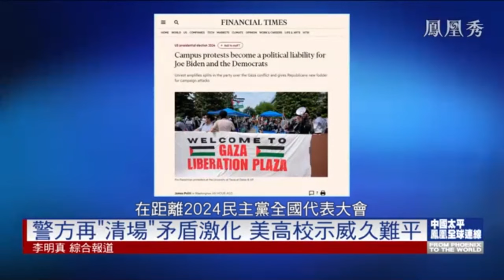全球連線｜“假民主”美警再赴高校清場 真示威抗議浪潮如何平息？